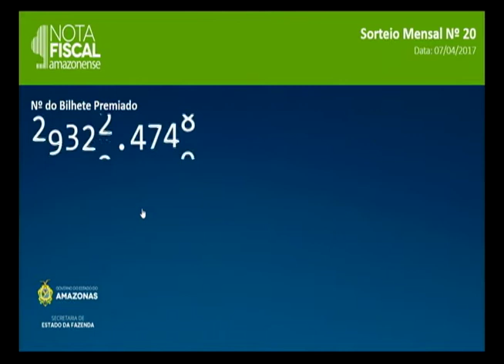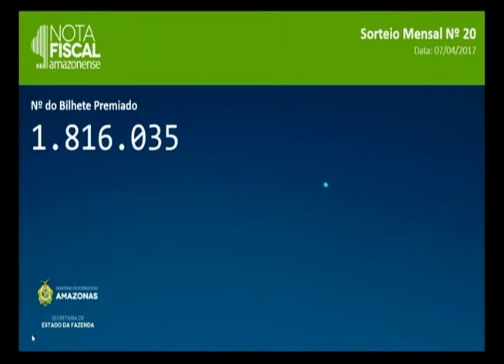Conheça os ganhadores do Sorteio Nota Fiscal Amazonense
03º BLOCO AGORA 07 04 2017 - Conheça os ganhadores do Sorteio Nota Fiscal Amazonense